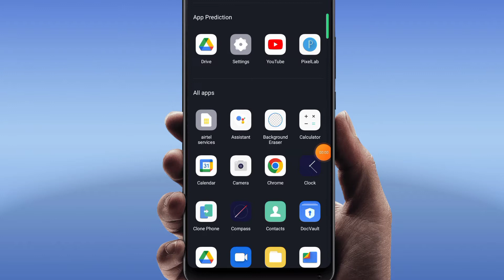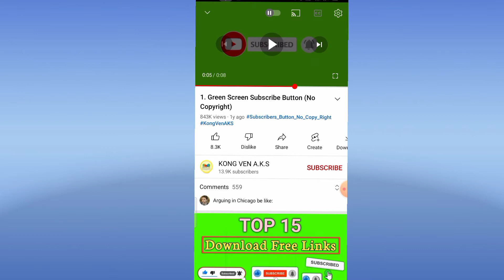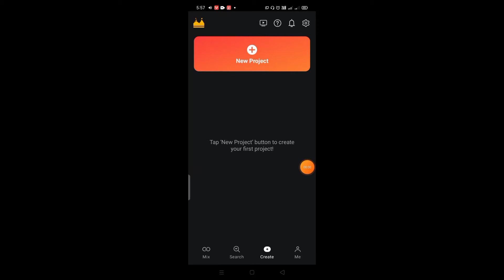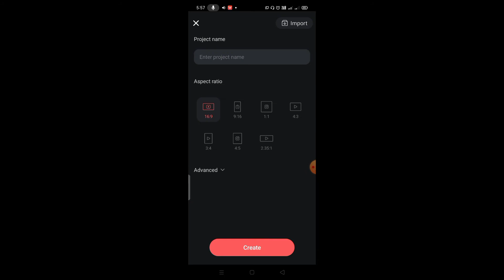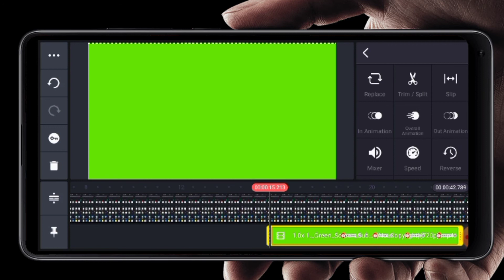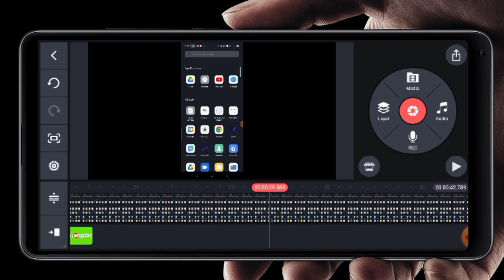Video Me Subscribe Button Kaise Lagaye | How to add subscribe button on video| 2022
Umeed hai ki video aapko pasand aayegi

--  My Usefull products  --

My phone

My mic

My tripod